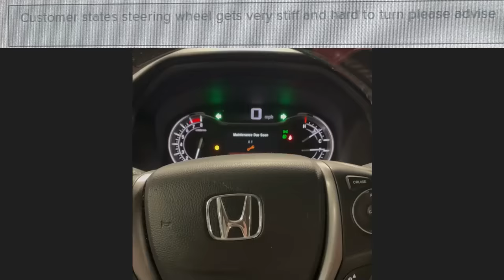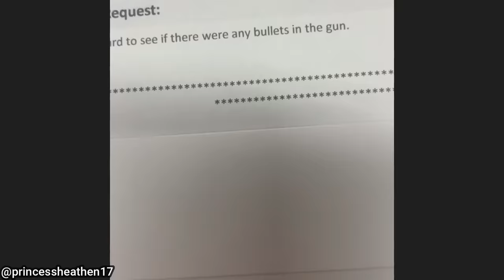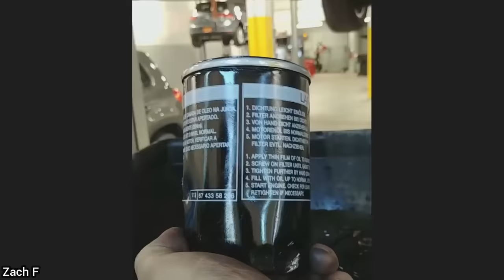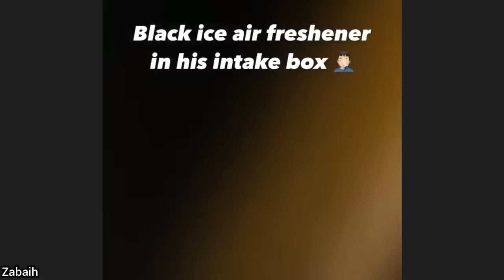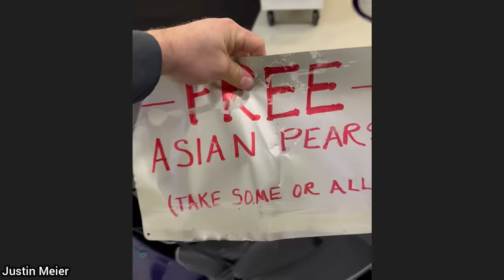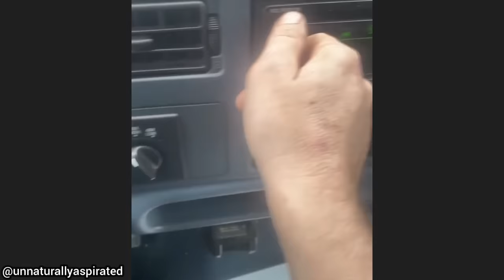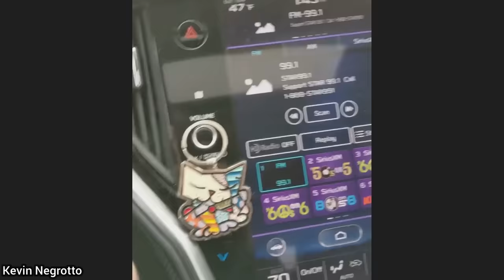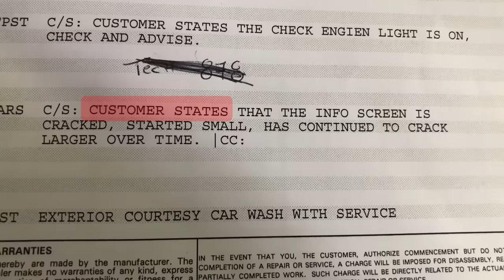Customer States Compilation (The Best of 2023) | Just Rolled In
If you want to submit your customer states clips/photos, you can do so via our website.
👉(Not all content sent in will be used and it MUST be yours/filmed by yourself)👈

This is a compilation of the best customer states and mechanic-related clips shown on the Just Rolled In channel, in 2023!

Hope you enjoyed the video and thank you for all the support in 2023!